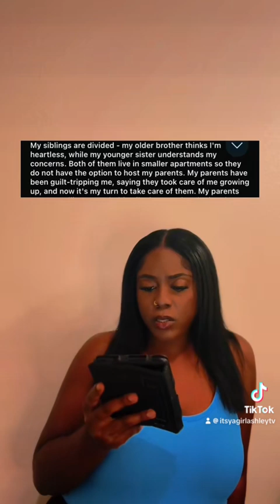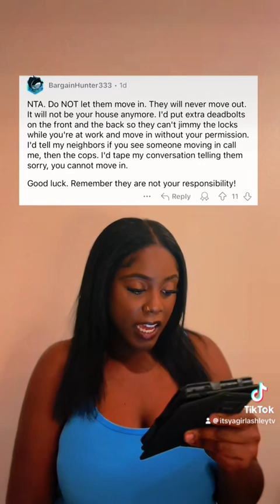Refusing to let my narcissistic parents move in and my family is mad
What would you do if you were in her position?